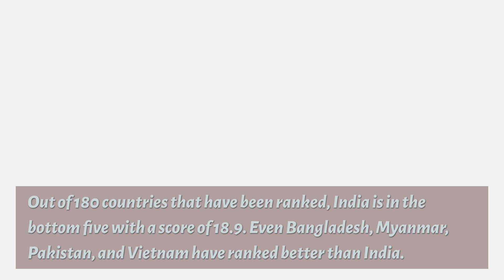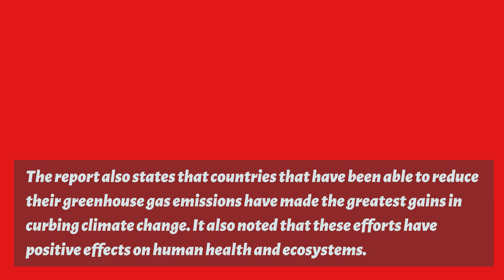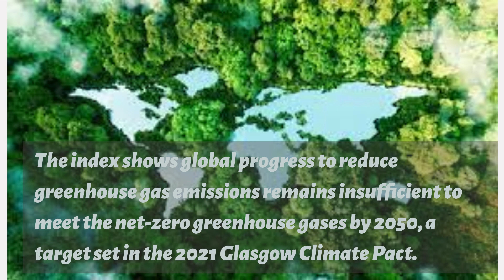Global Environmental Index,2022. India stands at last position.